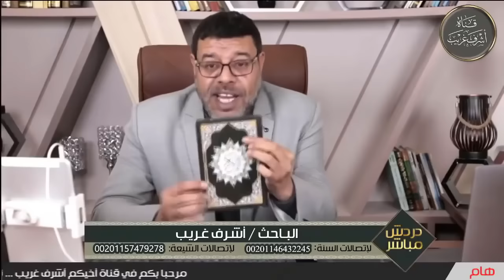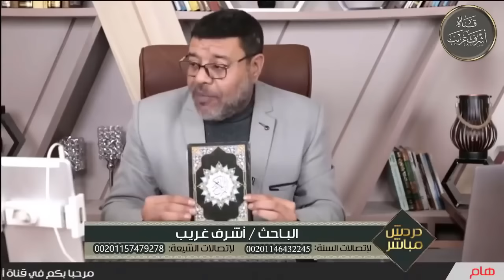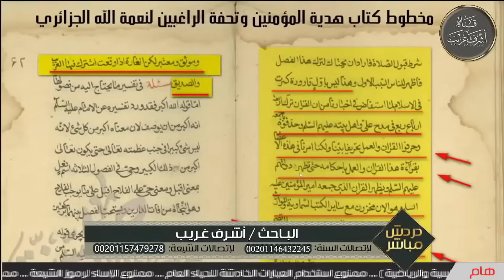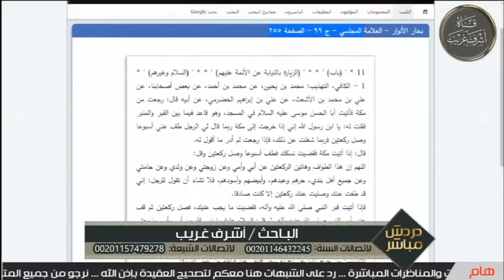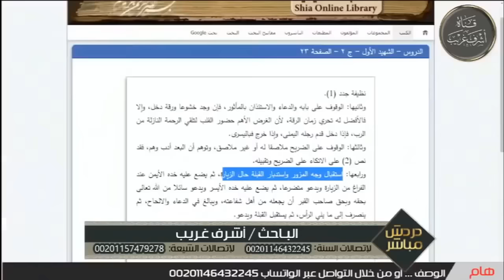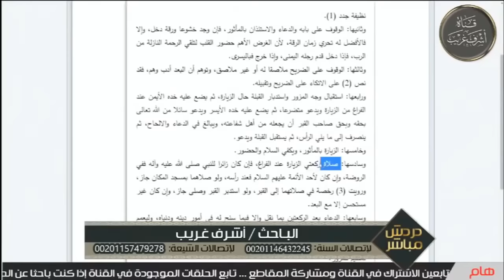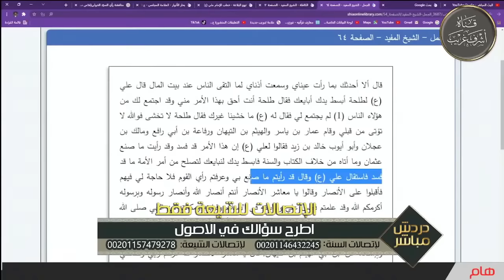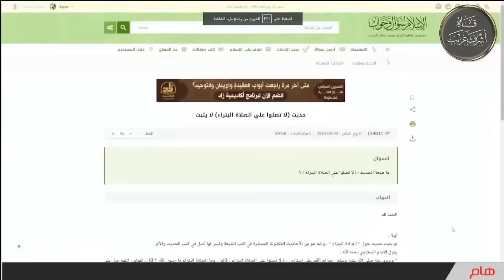دردش مباشر // الاتصالات على الشيعة 34// سؤالك في الأصول